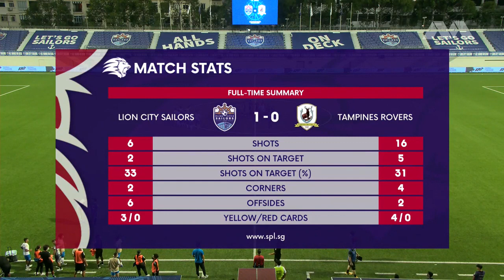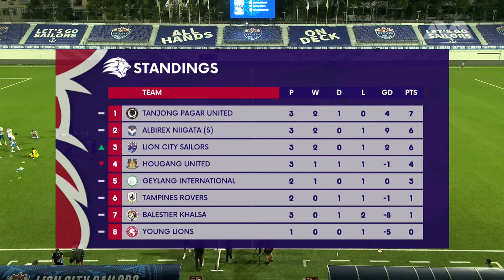Pundits review the Lion City Sailors vs Tampines Rovers match officials' decisions | SPL 2022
John Dykes and Rhysh Roshan Rai analysed the Lion City Sailors' 1-0 win over Tampines Rovers and scrutinised the decisions of the match officials.